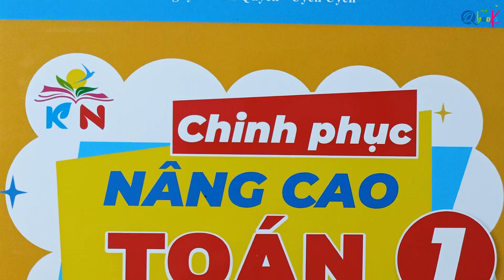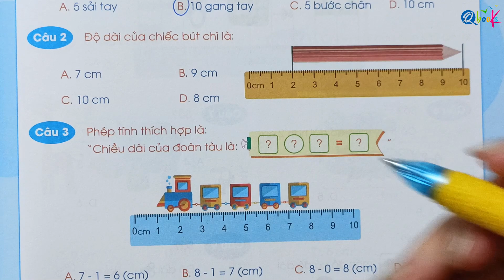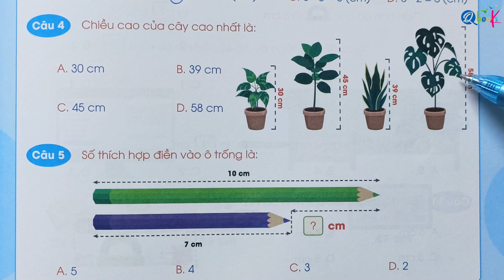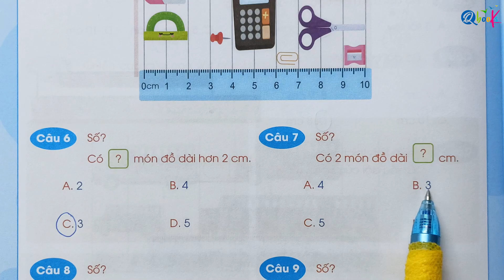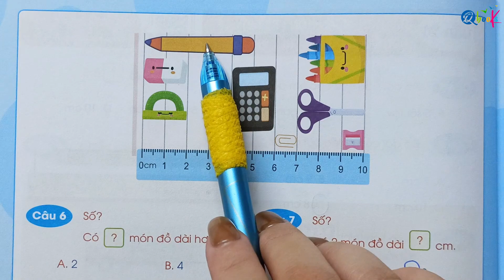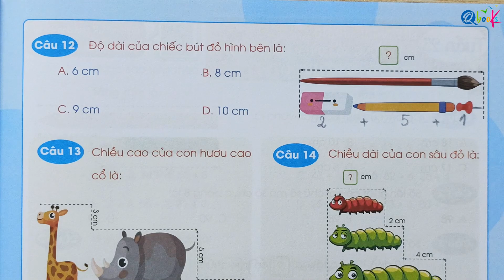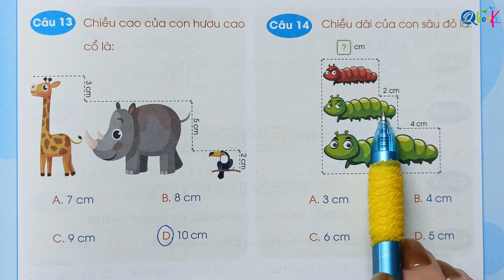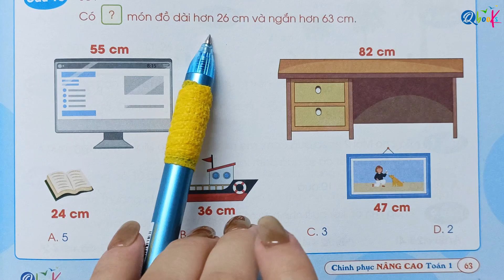Tuần 24 - ĐƠN VỊ ĐO ĐỘ DÀI | Chinh phục nâng cao Toán 1 | Kết Nối tri thức với cuộc sống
Thầy Quyền rất hân hạnh được giới thiệu với các bạn video "Tuần 24 - ĐƠN VỊ ĐO ĐỘ DÀI | Chinh phục nâng cao Toán 1 | Kết Nối tri thức với cuộc sống" do Thầy Nguyễn Văn Quyền trực tiếp biên soạn.

Là một phần của chuỗi bài giảng môn Tiếng Việt, Thầy Nguyễn Văn Quyền đã khéo léo kết hợp các nội dung bài tập với những hiện tượng, sự vật diễn ra xung quanh. Trong video này, Thầy Quyền sẽ hướng dẫn từng bước làm các bài tập Toán lớp 1 nâng cao về nội dung đơn vị đo độ dài trong sách Chinh phục nâng cao Toán lớp 1 biên soạn theo chương trình kết nối tri thức với cuộc sống do Qbooks phát hành.

Thầy Quyền mong rằng, các bậc phụ huynh và các em học sinh xem kỹ video này để nắm vững các khái niệm, rèn luyện kỹ năng và học tập xuất sắc môn Toán lớp 1.